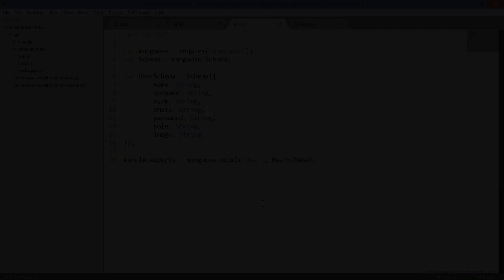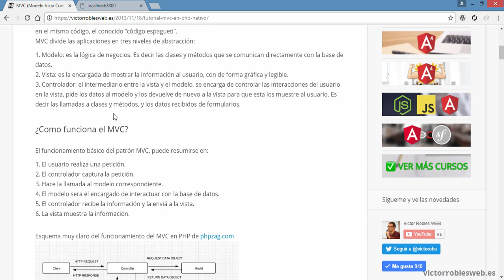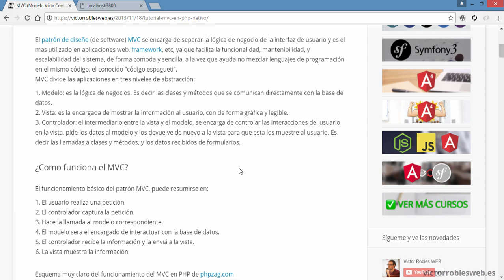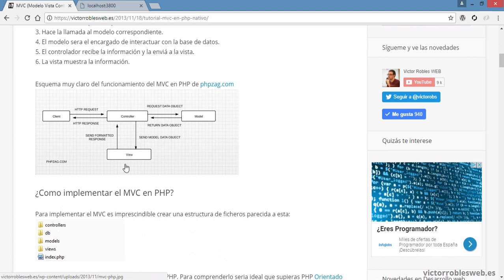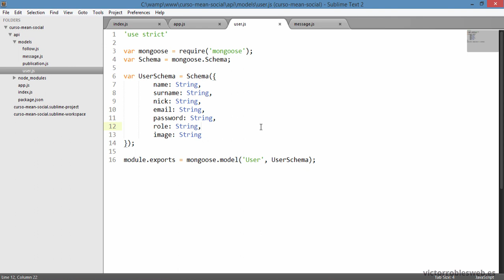¿Que es el MVC y para que sirve? - Modelo Vista Controlador en NodeJS ⚡ Víctor Robles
En este vídeo hablaremos acerca de que es el MVC y para que sirve en un proyecto web y veremos si se puede aplicar a un proyecto con NodeJS.

¿Que es MVC o Modelo Vista Controlador? La respuesta en este vídeo.